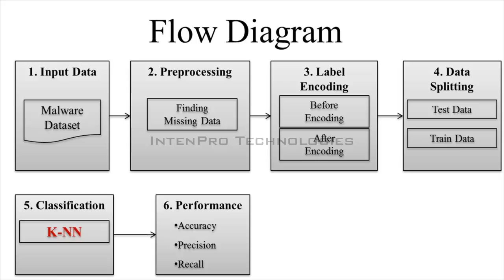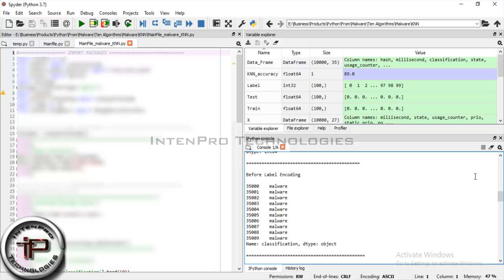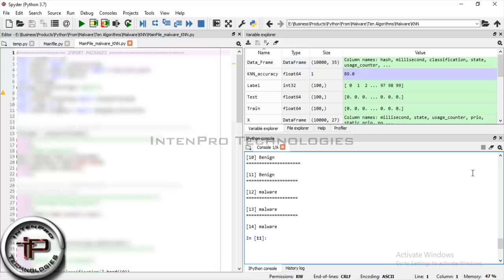Classification of Malware and Normal Data by KNN Classifier in Data Mining Using PYTHON Project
PYTHON Projects Support for Final Year and Mini Projects. Support for Engineering | Arts and Science Students. ( IEEE, Non IEEE & other standard journal Project Support ).
" Classification of Malware and Normal Data by KNN Classifier in Data Mining | PYTHON - 2022 project "

Project Description:
1) Classification of Malware and Normal Data.
2) Algorithm used - KNN Classifier
3) Python Data Mining ( Malware Data ).

Software Used - Anaconda ( SPYDER 3.7 )

Project Contain:
1) Base Paper
2) Flow Diagram
3) Source Code (Code + Dataset)
4) Screenshots
5) Video
6) Explanation

* MAKE YOUR WORK SIMPLE & EFFECTIVE
* 100% Satisfied Result with best Price.